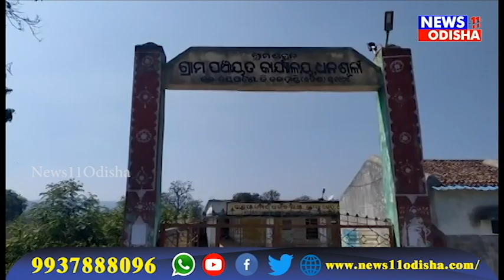ବାଟବଣା ହେଉଛି ଦୁର୍ଗମ ଅଚଂଳର ସ୍ୱାସ୍ଥ୍ୟ ସେବା ଯୋଜନା